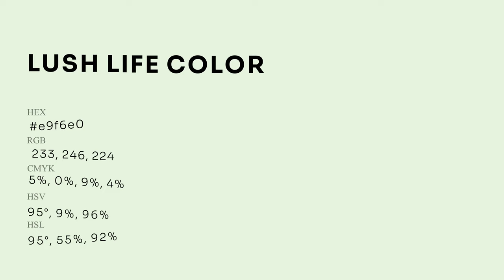Lush Life color e9f6e0 hex Warm Green color e9f6e0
What color is Lush Life ? e9f6e0 hex, Warm Green color e9f6e0

Hex e9f6e0 Color Code is also known as Lush Life color

Hex e9f6e0 Color code in CMYK color (process color) code model is generated after subtraction of 05% cyan, 0% magenta, 09% yellow, 04% black.